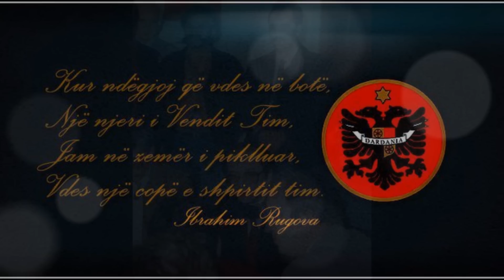TI URTAKU I UKË RUGOVËS [HQ]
Reciton: Çun Lajçi
Teksti: Çun Lajçi
Zgjodhi dhe përpunoi: DNM

© by DNM- DardaNetMedia 20122013

*Të gjitha drejtat e rezervuara

Teksti:

Çun Lajçi

TI URTAKU I UKË RUGOVËS /Ibrahim Rugovës /

Sa bukur të rrika hirësia jote n'bronz
Thua së mbi supe ke varur kodër e fushë
Ti urtaku i butë i Ukë Rugovës
Mëkat që s'mund të flasësh e t'thuash:
"Kush ik nga populli ka ikur nga atdheu e zoti!
Lirinë e ka përbuzë!
Shumë herë na ndrydhën e na shtrydhën
Por s'ikëm nga shalli as nga plisi
Qendruam mes qiellit e tokës
Rrënjët n'dhe na i breu urithi
Degët na i thyen shtërgatat,por prap pipa nxorri lisi"
Mëkat që u kollite e t'u këput rrëfimi.
Tani përjetsisht pusho, mos pyet se ç'bëhet këndej!
Këtu mirë po shitët lëkura.
Atdheu mirën po grimcohet.
Liria matet me ura!
Ty t'kemi harruar që moti!
T'kujtojmë vetëm kur druajm nga djajt, apo zoti!
E Ti ece gacave e gjëmbave për Ne
U the jemi Dardan edhe kur ta mbyllën gojën
Edhe kur t'than së Ti s'ke Zot as Fe
Edhe kur deshtën të t'varrosin për së gjalli,
Ti vetëm buzëqeshe
e shallin n'qafë e vare.
Unë s'iki nga atdheu i robëruar, the
Së më mallkon Uka, Meshari e Lahuta!
Dhe u shkrumove për ne!
E Ne burrërisht të dëshpëruam!
Andaj mos pyet se ç'bëhet këndej!
Këtu dhëmbja e mallkimi po ecin mirë trotuarëve
Në çdo skutë takon mjerimin
Sa keq kur krimbat e arës tënde të hanë, tha dikush
E jeton më shpresën së afër s'e ke varrimin!
E Ti n'qafë na mbajte, e kurrë s'na hoqe
Së dhëmbja s'tu hoq për Ne e Dardaninë!
Emrin e kemi the nga fjala dardhë
Dhe drejt lirisë gacave ece prore
Ti sugari i Rugovës më shalla t'bardhë
President i përjetshem që kokëlartë rri n'shtatore.

Zgjodhi: DNM